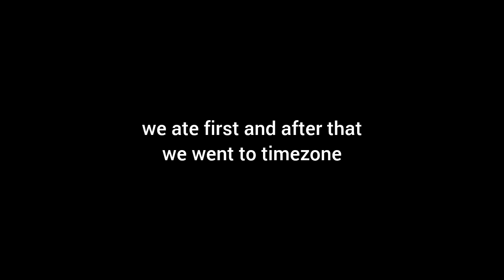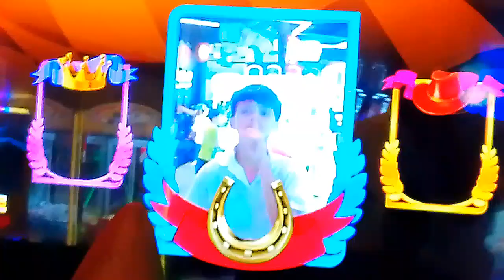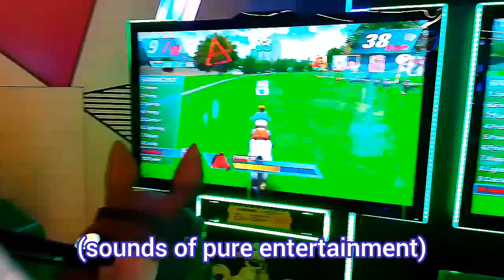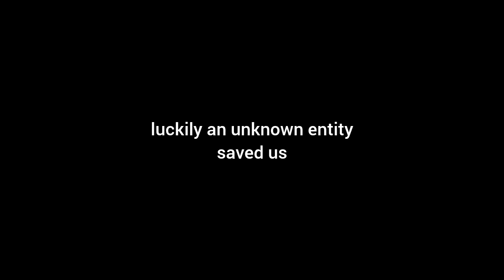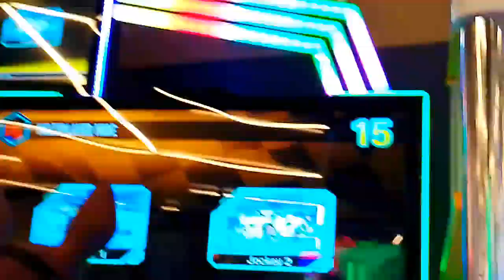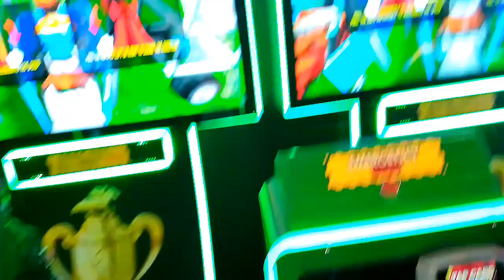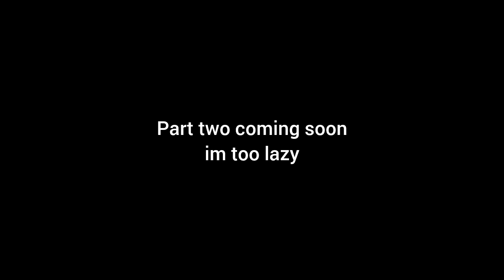da boyz hangout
first time going to timezone with the boys all together